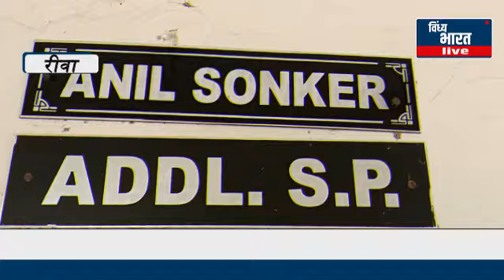ऑटो में क्षमता से ज्यादा सवारी ऑटो वाले कर रहे स्कूली बच्चों की जान के साथ खिलवाड़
editor Aakash Kashyap